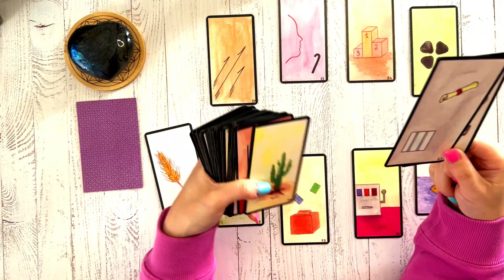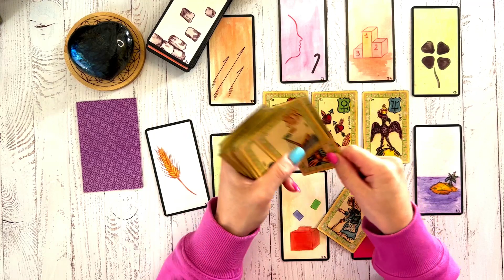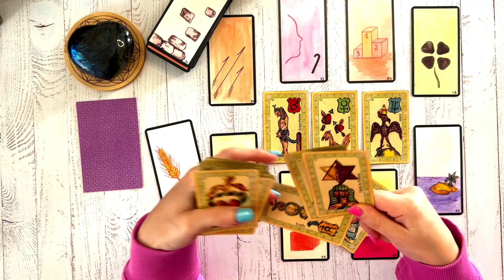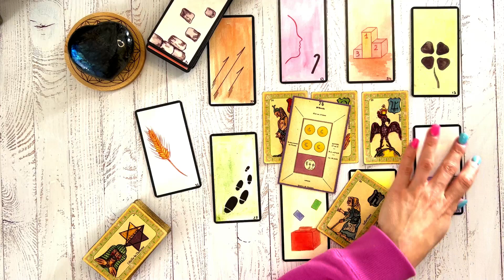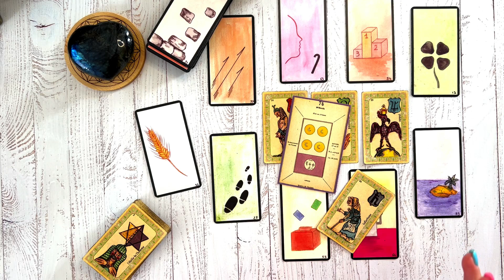Tirage du jour🍀Vendredi 27 mai🍀Chance sur des démarches administratives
Hello, Hello 🍀🔮🍀

____________________________🔮TITRE🔮_______________________________

Tirage du jour🍀Vendredi 27 mai🍀

                           Chance sur des démarches administratives

__________________________🍀ORACLES / TAROTS🍀___________________

TAROT :

Mr Papus

Oracle belline 👇🏻

______________________💎INFORMATIONS💎_____________________________

______________________________☎️CONTACT☎️__________________________

Jessica 🌻🍀🌻